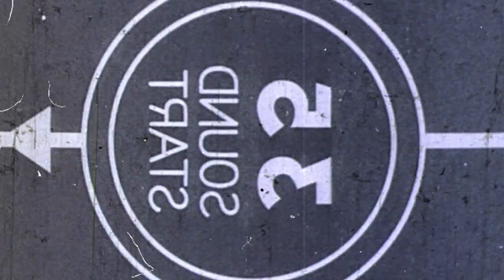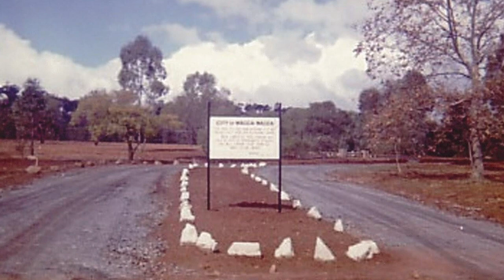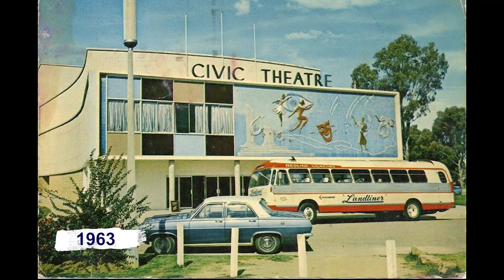Then and Now - 150 years of Wagga Wagga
As part of our 150-year anniversary celebrations, Wagga Wagga City Council created three short films depicting the people and places of Wagga Wagga. These films were created using rarely-seen footage gathered from the National Film and Sound Archive of Australia, the Charles Sturt University Regional Archives, Museum of the Riverina and Prime Television. We hope you enjoy!